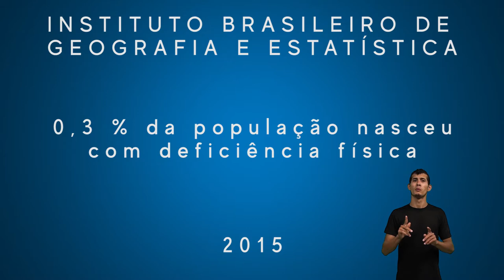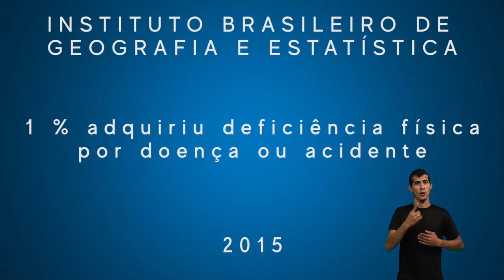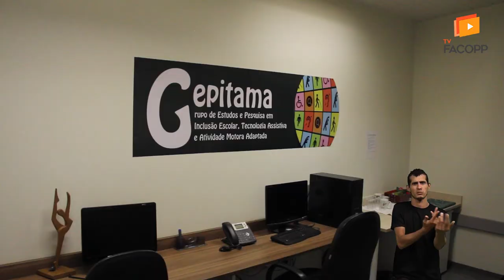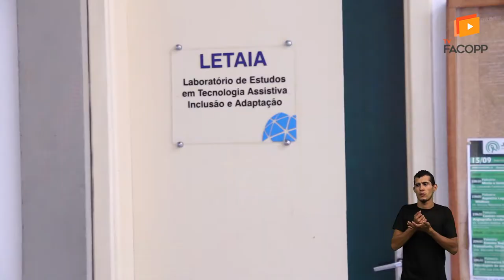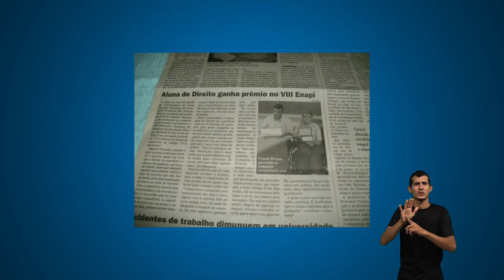CAMINHOS IGUAIS #4 - DEFICIÊNCIA FÍSICA (LIBRAS)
Por que discriminamos o que consideramos diferente? Essa pergunta deveria ser mais refletida, pois traçamos Caminhos Iguais independentemente da situação que envolve as pessoas.

No quarto episódio da série você vai ver que a deficiência física não é obstáculo para realizar sonhos e as atividades diárias.

LUANA MARIANO
MATHEUS HONÓRIO
VINÍCIUS COIMBRA

cinegrafia
LUANA MARIANO
MARLENE REVERTE
MATHEUS HONÓRIO
VINÍCIUS COIMBRA

apresentação e narração
LUANA MARIANO

LUANA MARIANO
MATHEUS HONÓRIO
VINÍCIUS COIMBRA

edição de imagem e videografismo
ANA CAROLINE NEZI
CARLOS SHIROSAWA

JESLEY ALMEIDA
VALTER SANTOS

legendas e sincronização
ANA CAROLINE NEZI
CARLOS SHIROSAWA
MATHEUS HONÓRIO

ALAN SANTOS

editor-chefe
ROBERTO MANCUZO

diretora-geral
THAISA BACCO